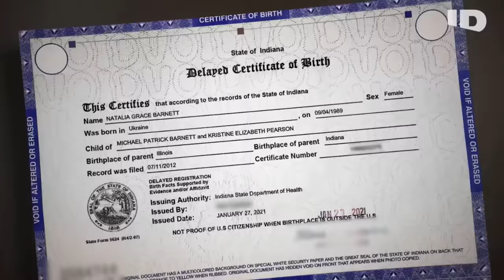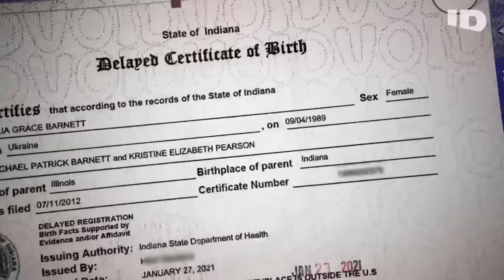Natalia Grace Confronts Adoptive Father in ID Docuseries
Investigation Discovery’s ‘The Curious Case of Natalia Grace’ is back for a second season, this time with a very important voice: Natalia herself. It all started in 2010 when an American couple, Michael and Kristine Barnett, adopted a child with dwarfism from Ukraine. They say they soon began to suspect that she wasn’t a child at all. They came to believe she was actually an adult and was trying to harm the family. Inside Edition Digital’s Mara Montalbano has more.